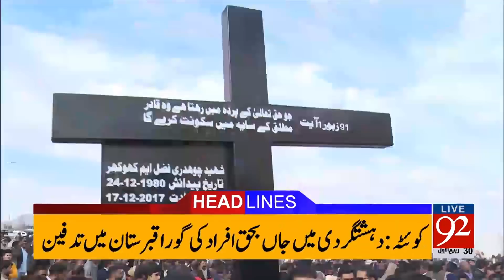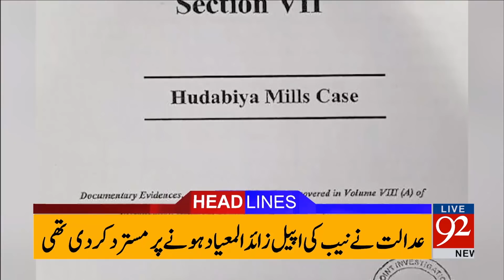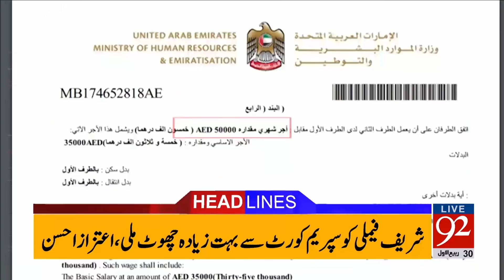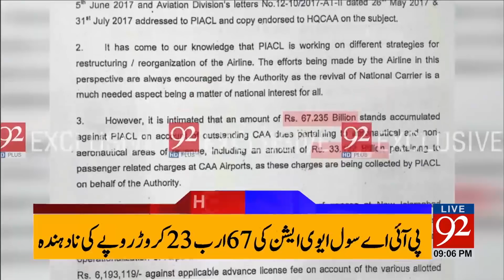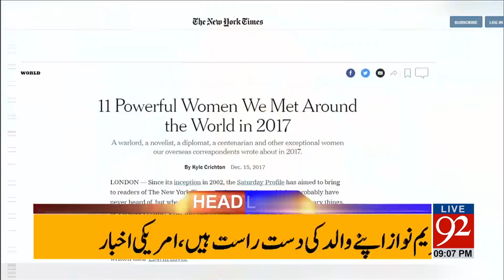92 News Headlines 09:00 PM - 18 December 2017 - 92NewsHDPlus